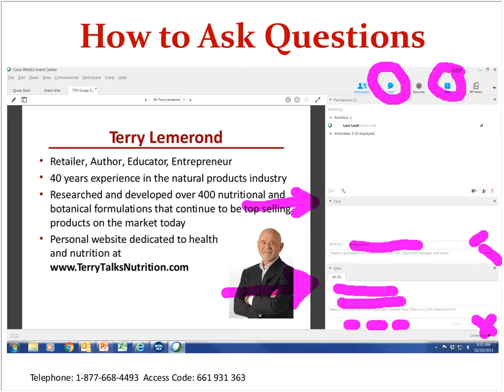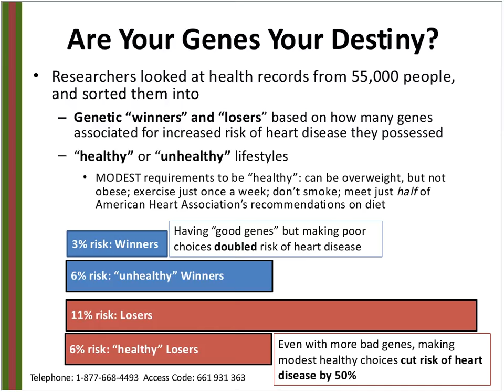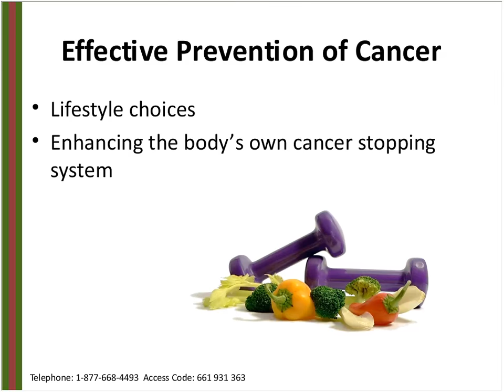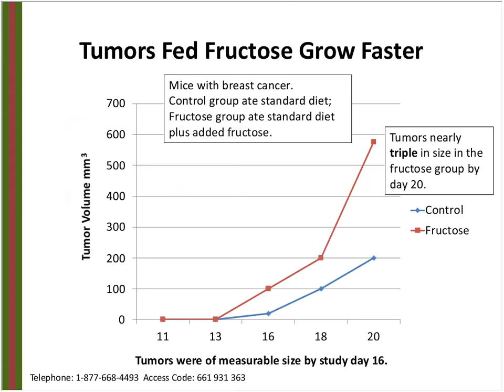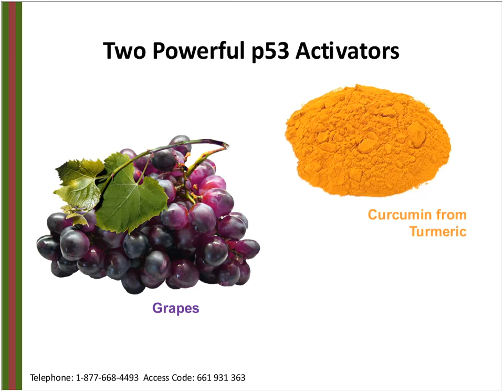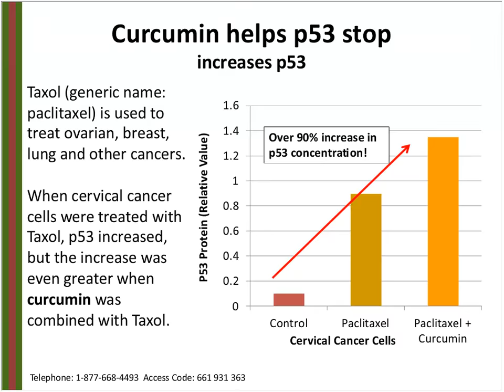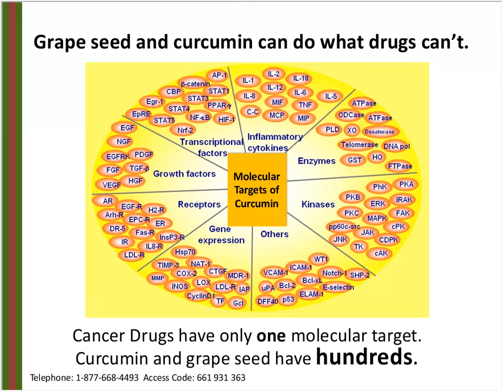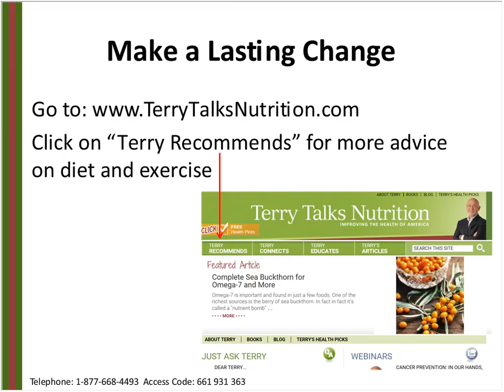Cancer Prevention In Our Hands, Not Our Genes presented by Terry Lemerond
Cancer has become a word that strikes fear in the hearts of many Americans. We have been taught that cancer is an external enemy that must be confronted with chemotherapy, radiation therapy, and surgery, which often leave a trail of massive destruction. However, preventing a cancer diagnosis in the first place may be our best ally in the fight against this deadly disease. By focusing more on our lifestyle, diet, validated dietary supplements, and other factors that are well within our control, we can greatly decrease our chances of getting cancer. It's time to take our health back into our own hands, and shift our attention to how we can clean up our daily routine and cultivate a lifetime of wellness.

Join natural products expert Terry Lemerond in this webinar to learn about the steps you can take to minimize your cancer risk and maximize your health. Terry Lemerond has 45 years of experience in the health food industry as an owner of several health food stores and dietary supplement manufacturing companies. He has researched and developed over 400 nutritional and botanical formulations, many of which continue to be top selling products on the market today.